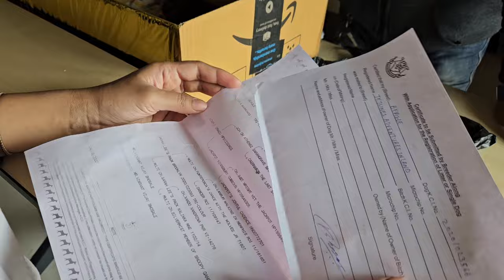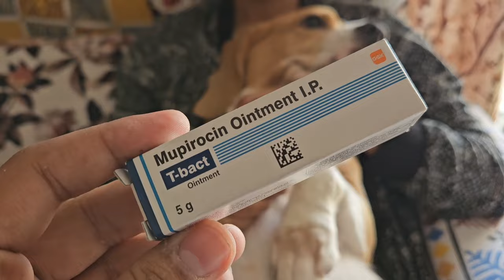Presenting LWB'S princess DIVA 👑 | All members in single frame 💗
Introducing living with a beagle's princess DIVA 👑

Sire Ind chm. Jetline's Adventure in land
Dam Our girl Trixie the beagle 🐶

Show beagle DIVA 👑

Our little fur baby Trixie has just become mom to 3 little Puppies 🐶🐶🐶 Huge blessing for lwb family with addition of 3 new members.

In coming days you will experience their life journey with us and hope you will enjoy as much as we will cherish each and every moment with them.

Please share your love and blessings for our little girl.🙏❤️

≈ Product links